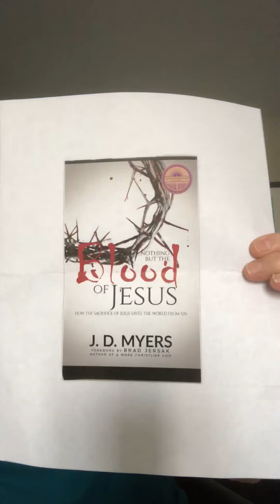09/14/20 Hello Monday...my chance meeting in the Walmart parking lot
09/14/20 Hello Monday...my chance meeting in the Walmart parking lot.